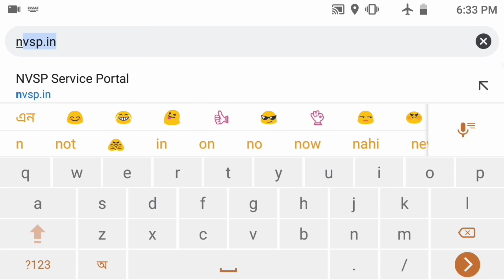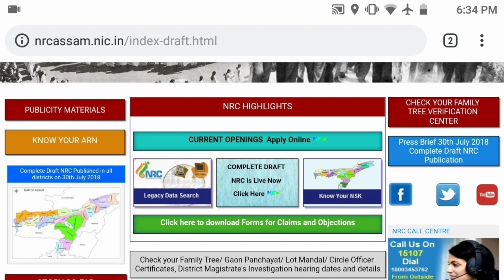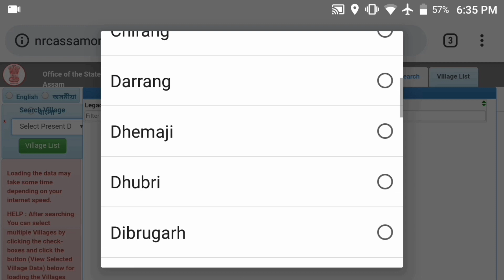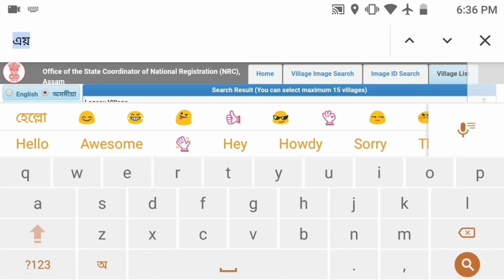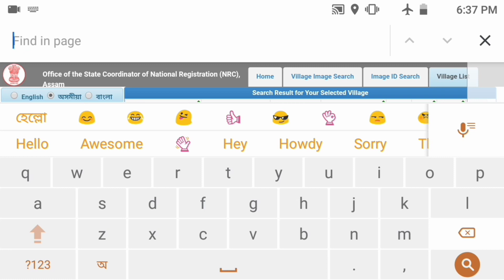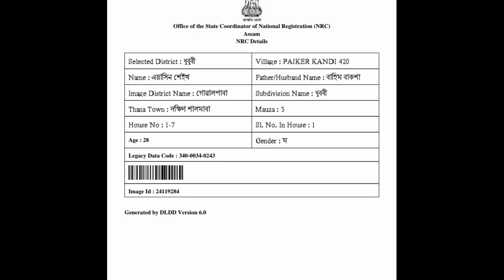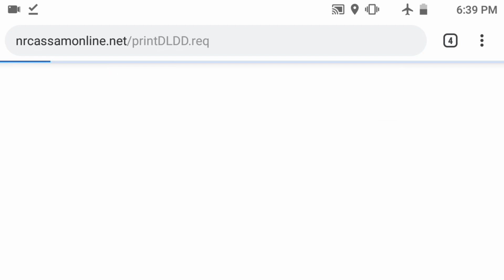How to download legacy data|download nrc |by hatsingimari tutorial-assamese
This video showed how to download legacy data
কেনেকৈ লিগেচী ডাটা download কৰিব